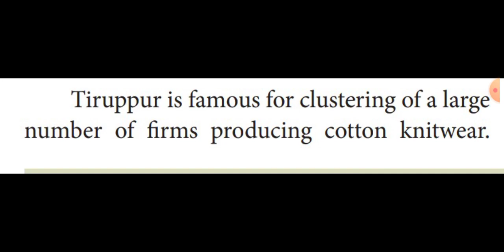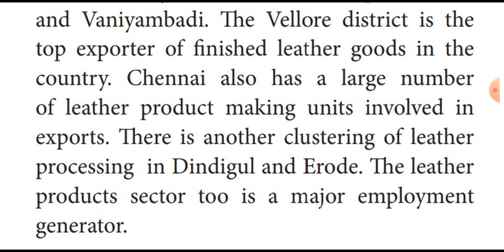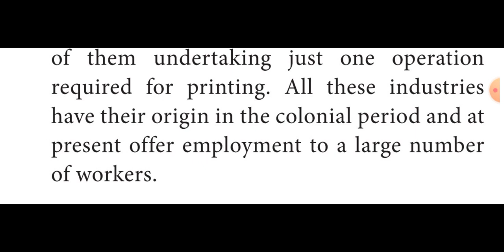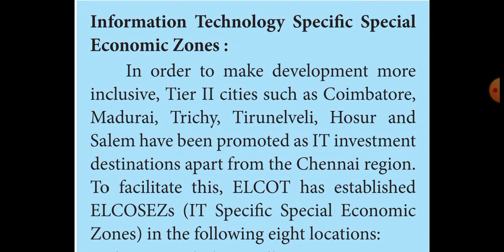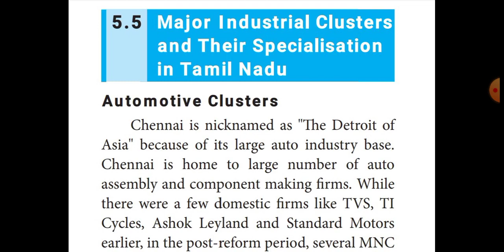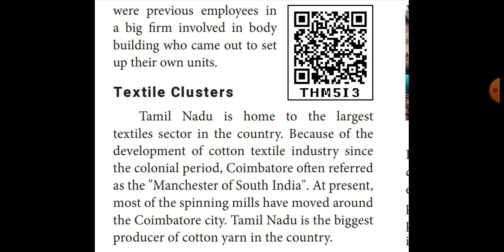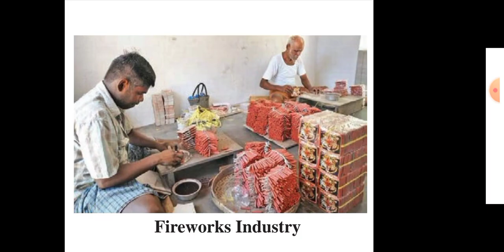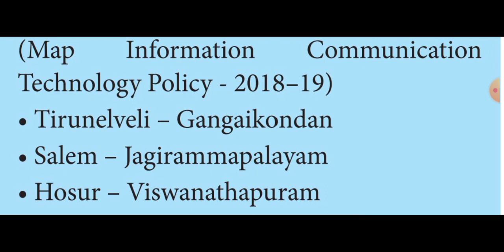Grade X - Economics || Lesson - 5 Industrial Clusters In Tamil Nadu 30/11/2020 || Online Class